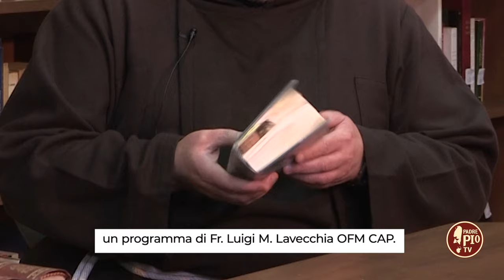Cercando Padre Pio, ogni sabato alle 20.20 e in replica la domenica alle 11.00